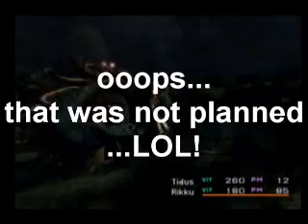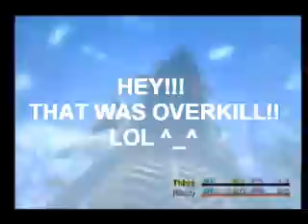Final Fantasy X No Sphere Grid - Geosgaeno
To get anima first need to beat this guy, so here it is... I was getting bored as you can see... lol!!